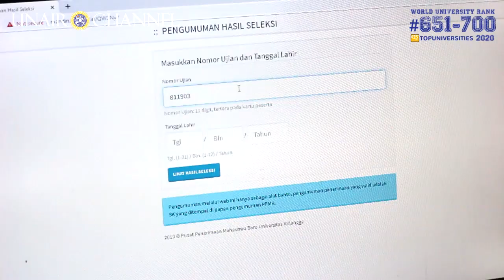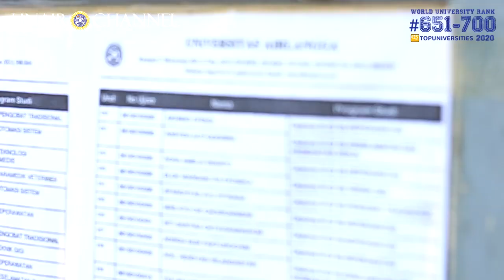Ini Hasil Seleksi Jalur Mandiri UNAIR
Selamat kepada calon mahasiswa yang dinyatakan lolos seleksi jalur mandiri di Universitas Airlangga. Penuh kejutan bukan?.

Yang belum beruntung, jangan berkecil hati. Kamu masih bisa bergabung di kampus kebanggan ini dengan memakai jalur vokasi gelombang kedua, yang pendaftarannya dimulai tanggal 18-25 Juli 2019.

Selamat datang calon Ksatria Airlangga Muda!